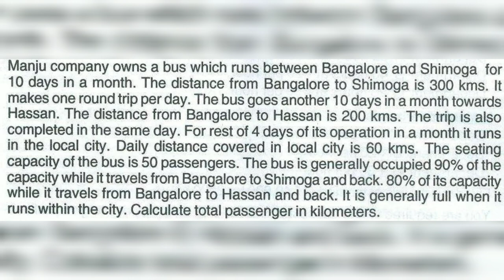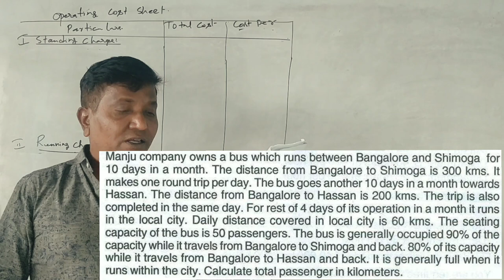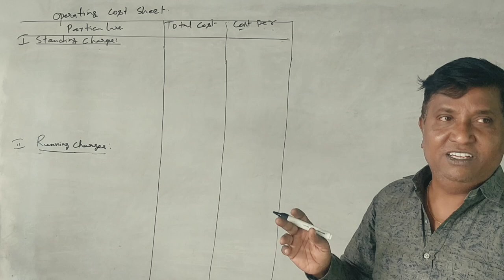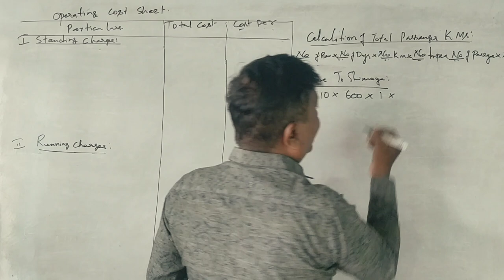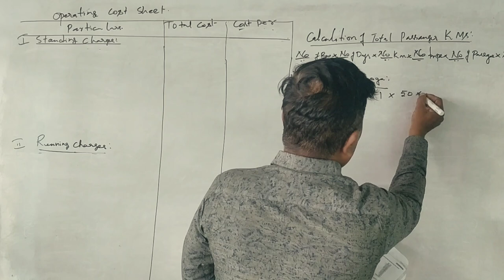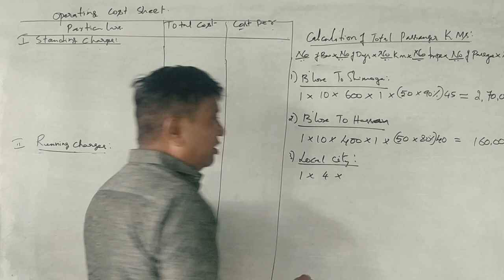Operating Costing in Kannada PART 8 B.Com 2017 Question Paper for 6 Marks (By Srinath Sir)